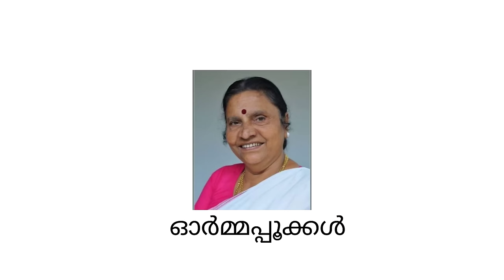Sallapam movie location|സല്ലാപം സിനിമാ ലൊക്കേഷൻ|Manju warrier|Dileep|പഞ്ചവർണ്ണ പൈങ്കിളി പെണ്ണേ❤️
Sallapam is a 1996 Malayalam-language film directed by Sundar Das and written by A. K. Lohithadas, starring Dileep, Manoj K. Jayan, and Manju Warrier . The music was composed by Johnson. The film was remade in Telugu as Egire Paavurama.

Radha comes from a poor family and dreams of becoming a great singer. She falls in love with Sasikumar, who calls himself Junior Yesudas. Sasikumar is also from a poor family. When Radha asks to marry Sasikumar, he says he is helpless as he has a lot of responsibilities and he does not have the money. Radha decides to commit suicide but is rescued by her cousin whom she understands was in love with her.